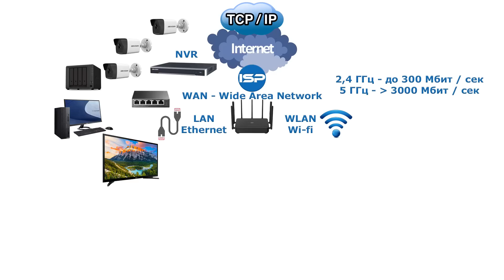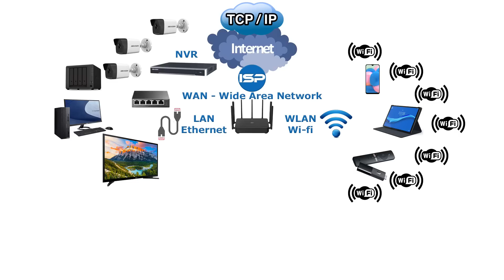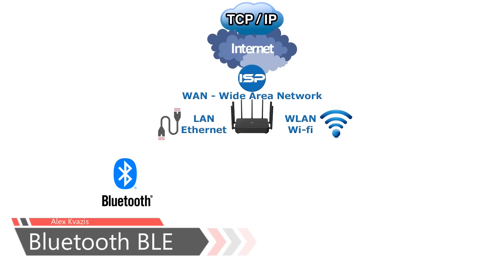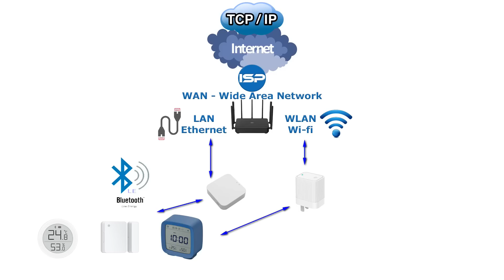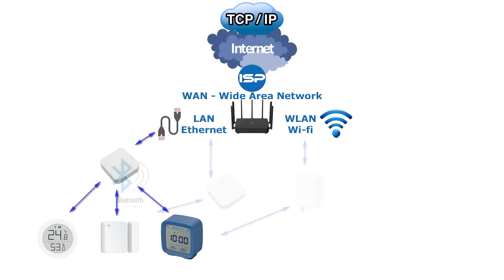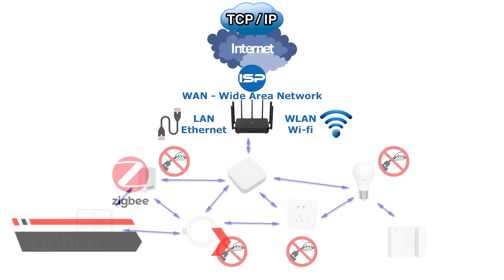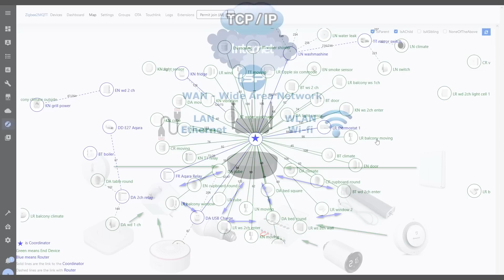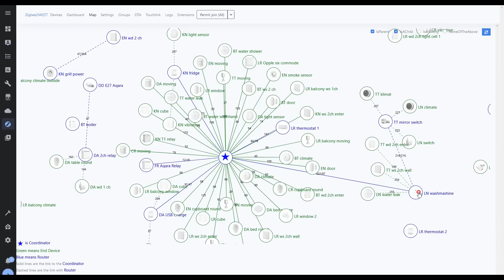Умный дом - как это работает? Сети передачи данных и взаимодействие устройств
В этом видео мы с вами поговорим о теоретических основах работы умного дома. А конкретнее - о сетях передачи данных и взаимодействии устройств.
По своему опыту скажу, что очень много вопросов у начинающих возникает именно в этой части и я постараюсь ответить на все самые распространенные, максимально просто и доступно.

00:00 - Вступление
00:32 - WAN Внешняя сеть
01:59 - LAN Ethernet
03:59 - WLAN Wi-fi
05:32 - TCP/IP и умный дом
07:43 - Bluetooth BLE
09:10 - Bluetooth BLE mesh
10:06 - Zigbee
12:09 - Вывод